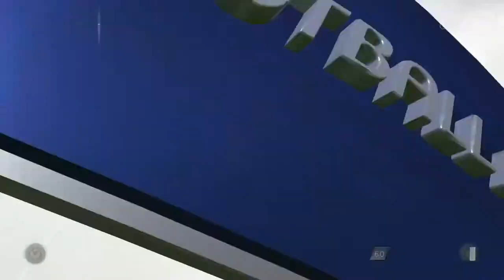Lets Play Some FIFA 2016